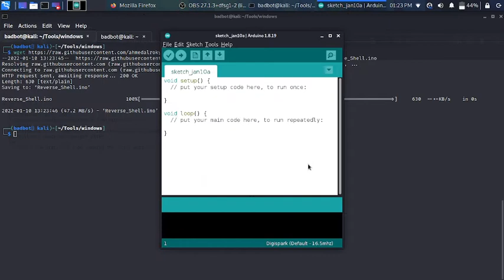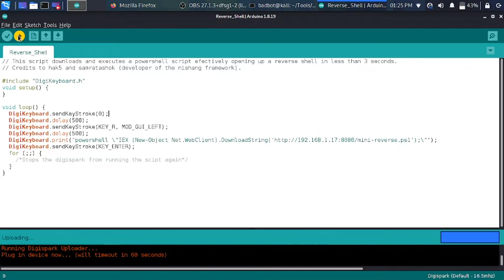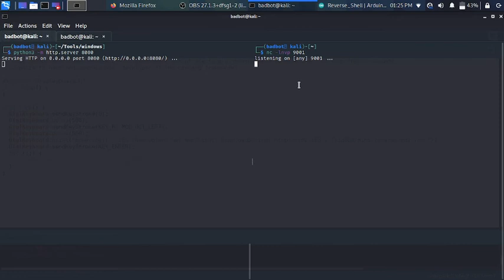Rubber Ducky alternative | Digispark | Get Reverse Shell